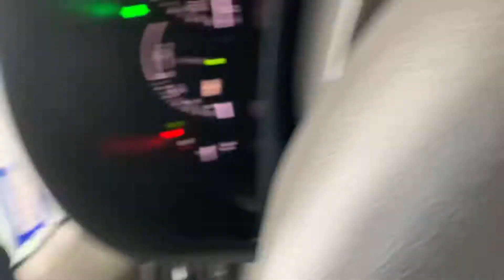Driving Through A Hurricane ( Houston, Texas)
Hints And Tips For Driving During Hurricane:

One of the important factors of hurricane preparation is to know the dos and don’ts of driving during hurricane.

Even if a hurricane only brushes the youry area this season, driving in rainy, windy conditions requires caution.

The best advice is the stay off the roads unless there is no choice.

Don’t drive if you don’t have to, that’s our No. 1 advice

More people lose their lives on roadways in inclement weather than in any other way, experts said.

But if you must get behind the wheel, use common sense and caution. Keep safe distances between vehicles and drive within speed limits.

Don’t assume that more rugged vehicles like Jeeps are better suited to bad-weather driving. Their height actually works against them in adverse weather.

They’re more prone to rollovers in high winds or on wet roads. Sport-utility vehicle drivers must be particularly careful crossing bridges, on curved roads or while making turns. The vehicles’ height reduces traction.

Should your vehicle skid and begin to spin, take your foot off the accelerator and do not try to brake. With a rear-wheel drive vehicle, shift into neutral if possible and turn the wheel in the direction you want to go.

Severe skidding is less common with front-wheel drive because of improved traction. But again, ease off the gas and keep off the brake. Don’t try to turn, but wait for the wheels to grip the road.

Another tip is to avoid any roadway that’s covered with water.

You don’t know how deep it is. There could be an open manhole or a sinkhole under there.’

If you must drive through standing water, the best advice is to drive slowly.

Should the car stall, call for a tow rather than try to restart it. Oil, dirt or other junk floating in the water could get into the engine and damage components.

If you come to an intersection with a traffic light out, treat the intersection as if it were a four-way stop.

That’s not just common sense, that’s the law.